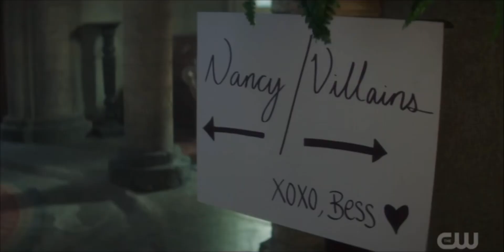Nancy Drew — 4x11: Shelby Glass threatens Nancy.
Nancy Drew scenes.
Episode: 4x11, “The Sinner’s Sacrifice.”